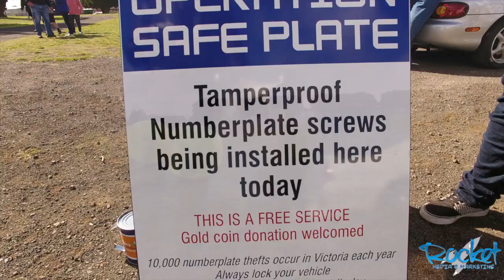Lions Club Of Colac Good Friday Appeal Family Fun Day 2017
We were lucky enough to be at the Lions Club of Colac's "Good Friday Appeal Family Fun Day", and luckily the weather was spectacular and we got some great footage of this amazing day!